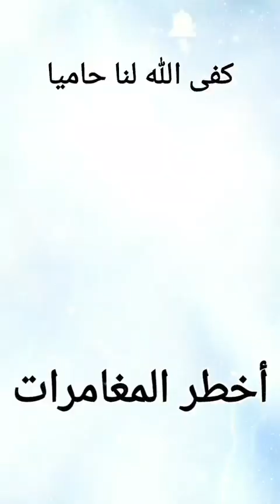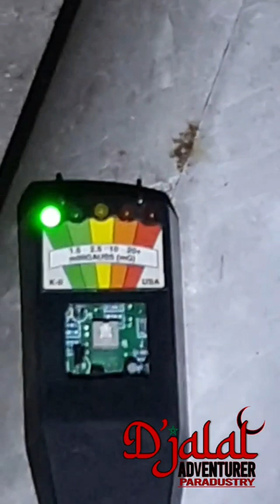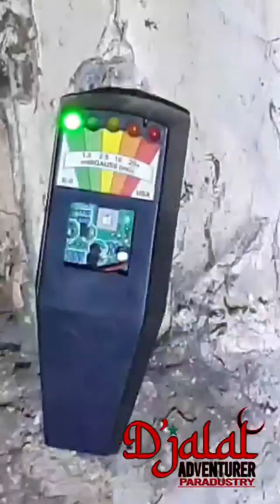🔵Aventure-exploration la maison abandonnée de Sébastien(Qu'allah nous garde)منزل سيباستيان المهجور🔞